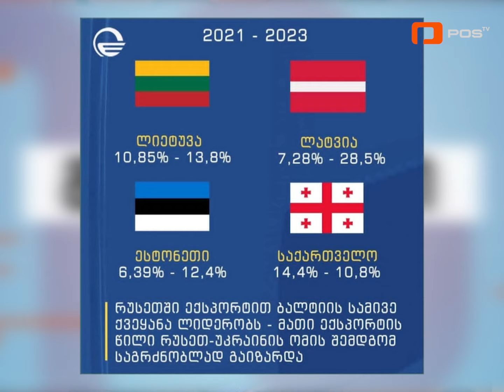კვირის ბოლო - ფსევდოების პროპაგანდა ევროატლანტიკურ ინტეგრაციაზე მათი მორიგი უმეცრებაა